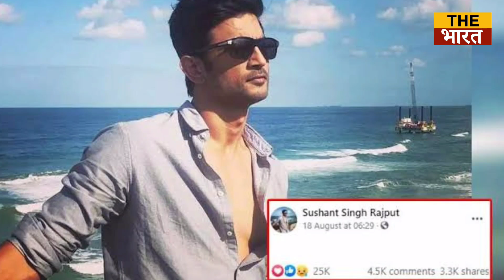Sushant Singh Rajput की facebook profile photo कैसे बदल गई ?